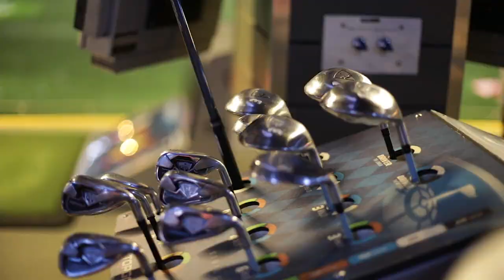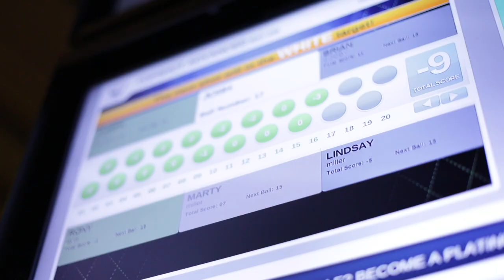TopGolf Tuesday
Because it's Tuesday! And TopGolf starts with T! A little somethin' I put together!

♫Music featured:
Nekozilla (LFZ Remix)
Different Heaven
Art featured:
Emoji
EmojiOne